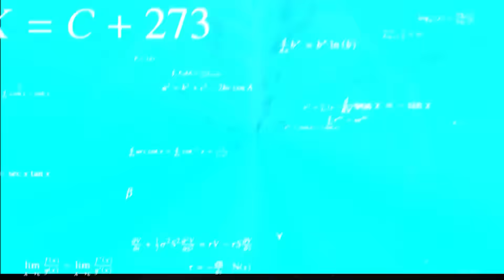5 PIORES ERROS AO TOMAR CREATINA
. A creatina é conhecida por aumentar a força muscular, o volume muscular, a recuperação e até melhorar a cognição, comprovada pela ciência.
O primeiro erro crucial é a hora errada para tomar a creatina. Usar este suplemento no pré-treino pode levar a desconforto estomacal e distrair seu corpo durante o treino. Lembre-se de que a creatina é de efeito crônico e requer uso consistente.
Erro número dois: tomar creatina apenas nos dias de treino. A creatina se acumula no corpo com o tempo, então é essencial tomá-la diariamente, independentemente de treinar ou não.
O terceiro erro é a procedência do suplemento. Evite falsificações e compre creatina de fontes confiáveis, como as creatinas da Dragon, 100% puras e confiáveis.
O quarto erro é a combinação inadequada da creatina com água. Estudos sugerem que a creatina é melhor absorvida quando consumida com carboidratos de alto índice glicêmico, embora na prática isso não pareça fazer muita diferença.
O quinto erro, que é um mito, é evitar o consumo de cafeína com creatina. A pesquisa mostrou que, na prática, essa combinação não afeta a absorção da creatina.

Apoio:
Academia Ironberg